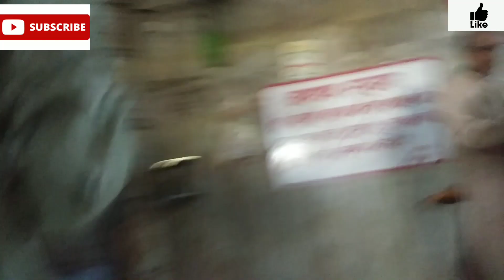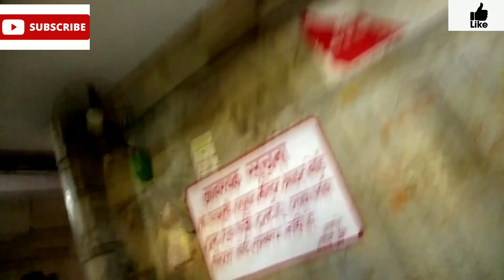Kanpur ka famous panki mandir, Kanpur ke famous places, Baba Bajrangbali ka Darbar,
panki mandir# Kanpur ka panki mandir#UP ka famous temple#
temple#HanumanMandir#
Panchmukhi Hanuman Mandir#
UP Kanpur ka panki mandir#
Baba Bajrangbali ka mandir#
Kanpur ke famous tourist place#

Thankyou ,🙏